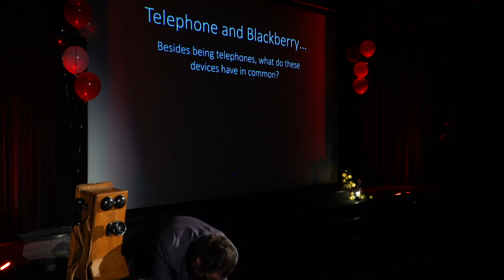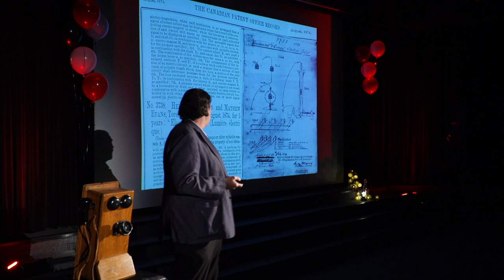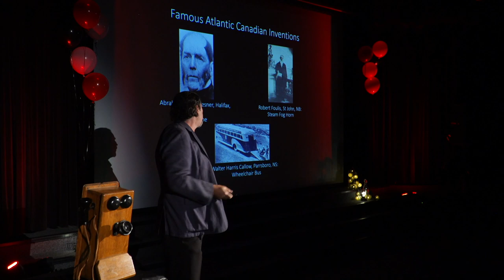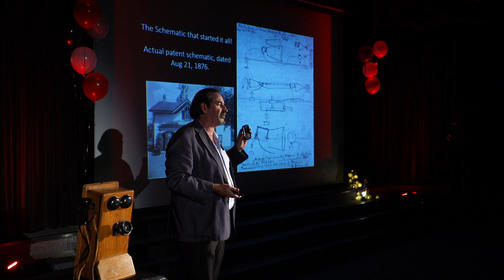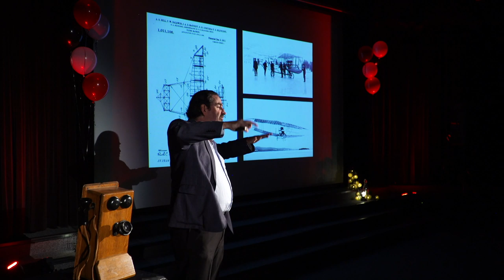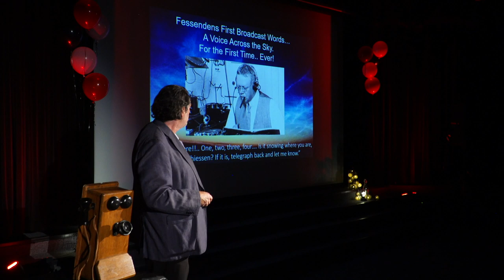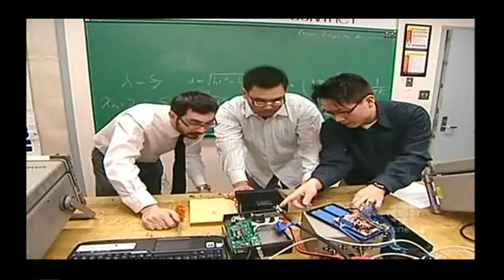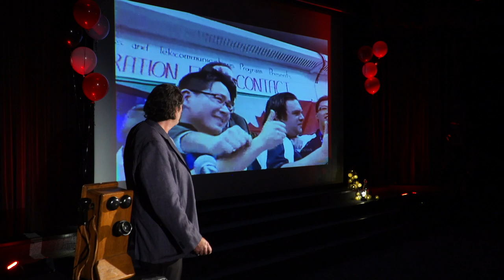Oh Canada! Our Home and Inventive Land | Mark Rector | TEDxUNBSaintJohn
Mark Rector dives into Canadian innovation with this inspiring talk. He highlights some of the greatest inventions of all time and even better, some of the coolest Canadians. From a life-long passion for Canadian inventors and technology, Professor Mark Rector has been inspiring his college students for 18 years with his tales of great Canadian inventors. He now speaks across the country and writing about Our Home and Inventive Land! His talk will include many of the intriguing stories, poingiant tales, and the truly wonderful spirit of Canadian ingenuity. This talk was given at a TEDx event using the TED conference format but independently organized by a local community.